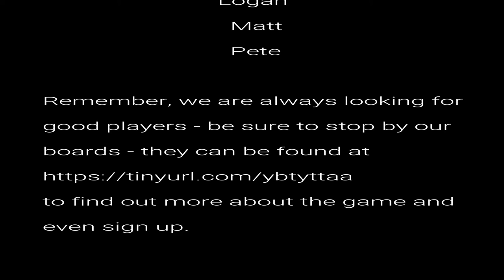A Prick For A Prick 1 of 6